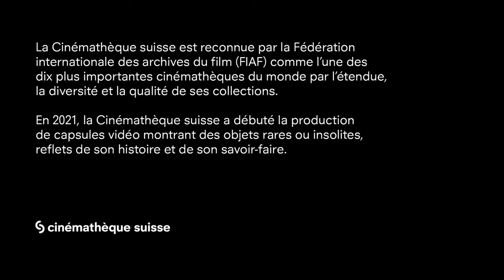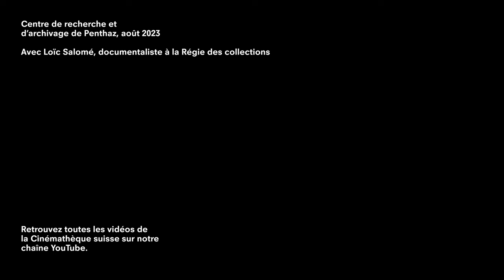Dans les coulisses de la Cinémathèque suisse : Costume promotionnel d'Alien (Ridley Scott, 1979)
Le neuvième épisode de notre série « Dans les coulisses de la Cinémathèque suisse » est consacré au costume promotionnel de Xénomorphe du film Alien réalisé par Ridley Scott en 1979 et conservé dans nos collections.